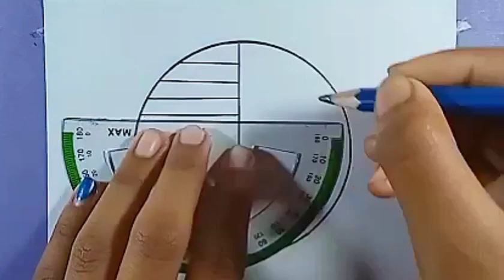Circle Drawing❤️Beautiful Pencil Scenery Drawing Easy😍Circle Drawing Step By Step|Art Video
Circle Drawing ❤️ Beautiful Pencil Scenery Drawing Easy

circle heart drawing
easy drawing
simple drawing
heart drawing
pink heart drawing
scenery drawing
pencil drawing
drawing
pencil drawing
sketch drawing
easy pencil drawings
drawing sketch
drawing tutorial
easy drawing
pencil sketch
pencil sketching
scenery drawing
pencil circle
pencil drawings
pencil art
beautiful scenery drawings
colour drawing
scenery drawing easy
circle colour drawing